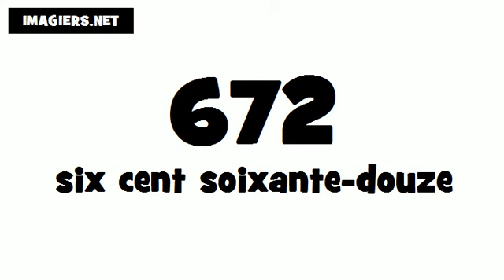Comment prononcer # 672